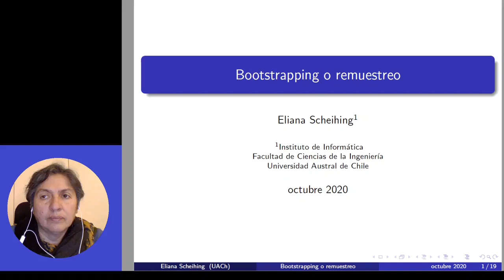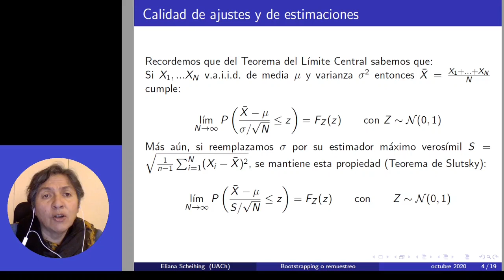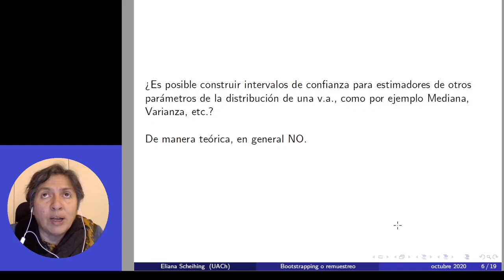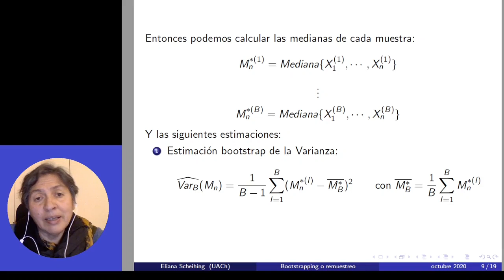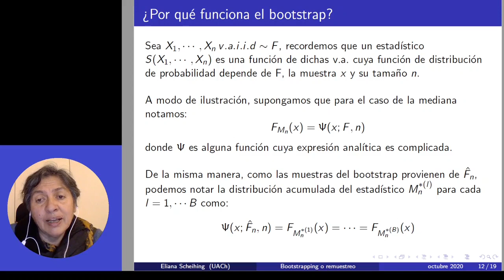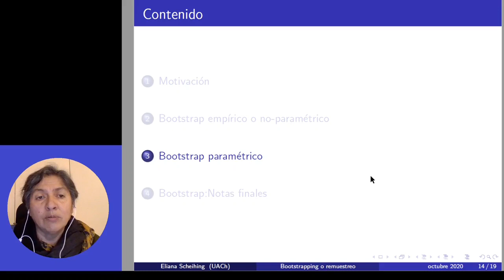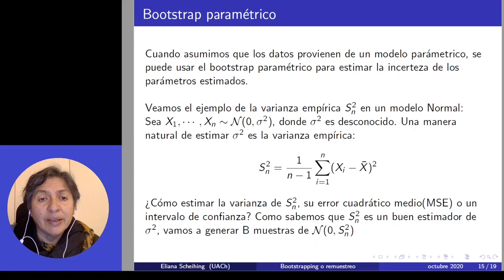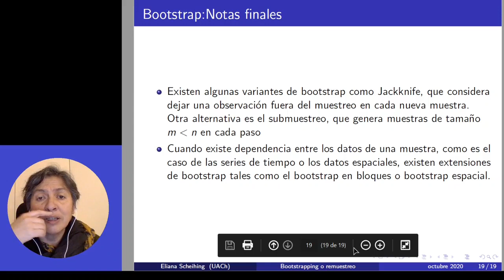[INFO274] Sesión 5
Bootstrap o remuestreo